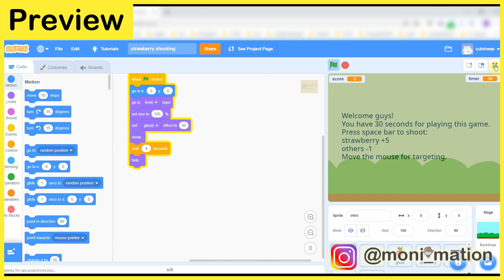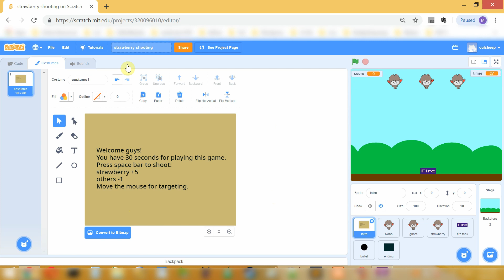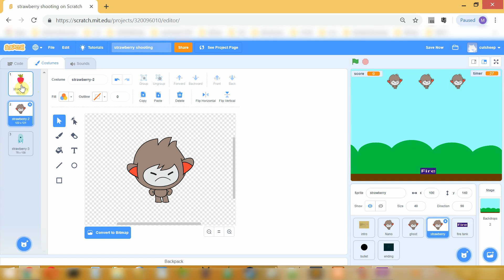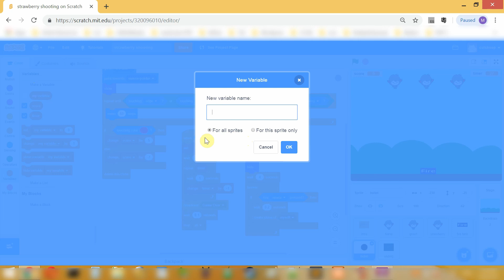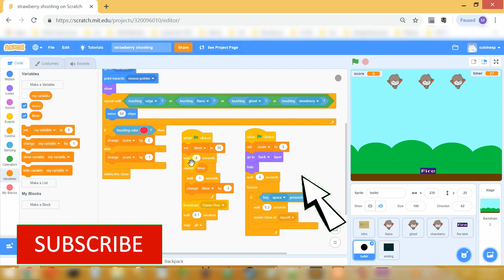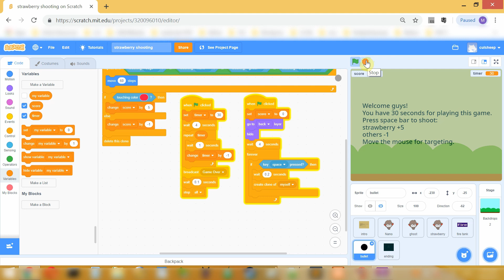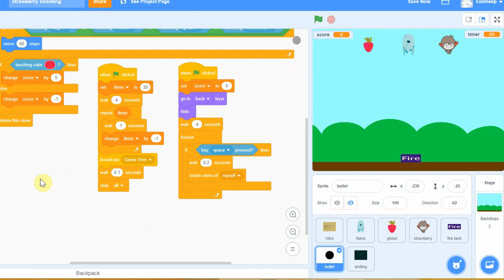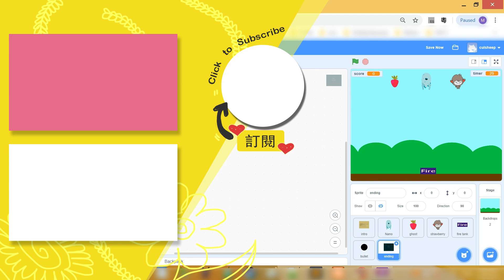Scratch 3.0 Shooter Game Tutorial | 如何用Scratch編寫射擊遊戲? | 【廣東話孩子自修編碼教程】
教孩子們如何使用Scratch 3.0 編程語言編寫射擊遊戲。

🌈本channel每星期都upload。
請訂閱表示支持, FurFur鼠片無預警發片, 請按鈴🔔接受video通知💕。

Bunny Hop by Quincas Moreira